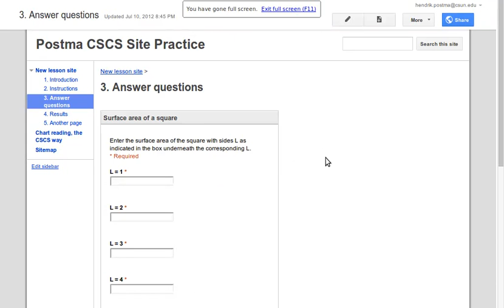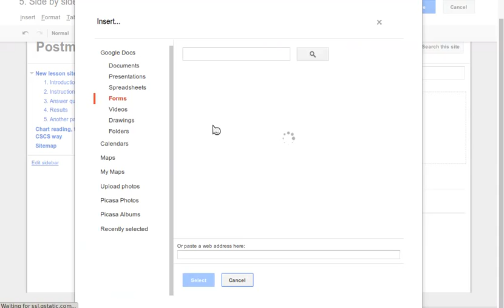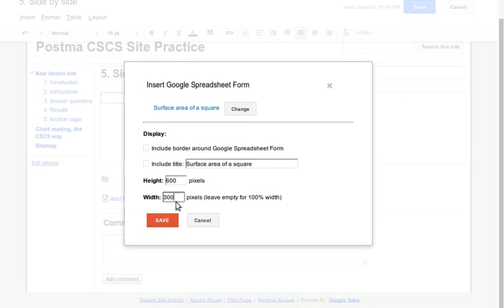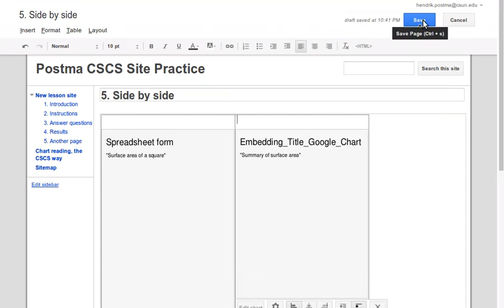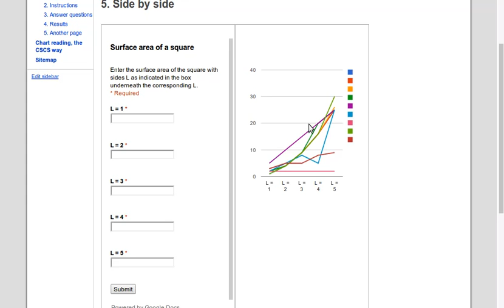Form and graph side-by-side on a google site using google docs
This screencast shows how to combine a chart and data entry form on a single page in a google site. The chart and form are google docs.

This tutorial was made for the 2012 CSCS workshop at CSUN,